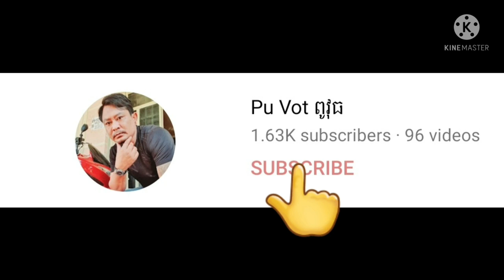អគុណណាស់ពុកម៉ែបងប្អូន By Pou Vot